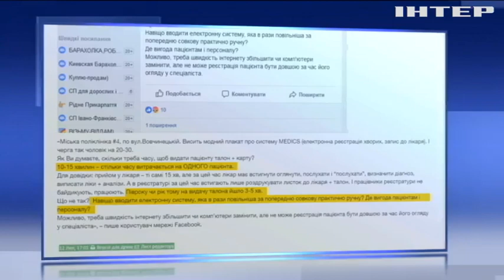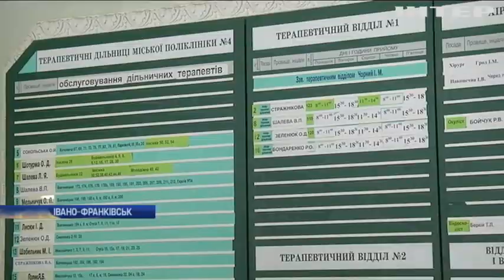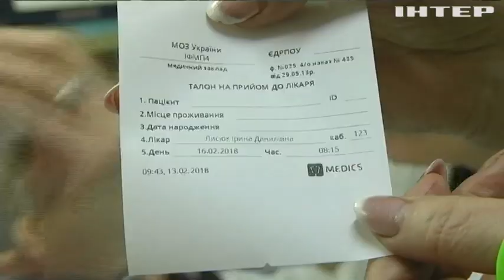У лікарні Івано-Франківська пацієнти скаржаться на нову "реформу"